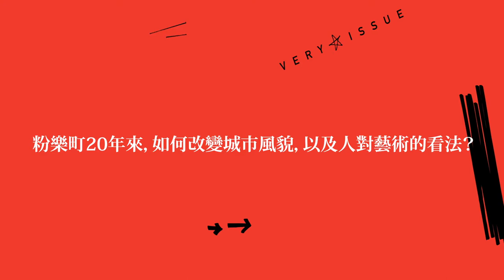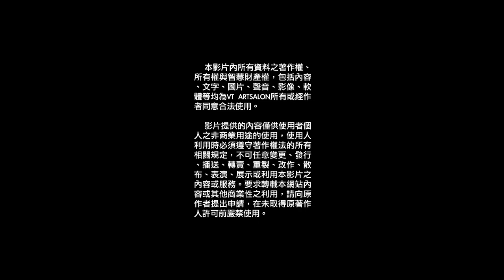【非常議題—胡朝聖】都市長出了藝術之藝術公共性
延續上一集藝術展演中策展人與藝術家之間的關係，本集非常議題邀請了策展人胡朝聖，分享台灣早期策展人的養成狀態。同時，一窺當時藝術生態中，藝術基金會的重要性及藝術如何透過「策展」方法走入都市日常，以不同身份與視角，呼應了陳浚豪老師藝術介入的命題。